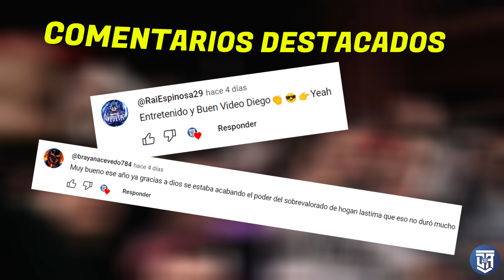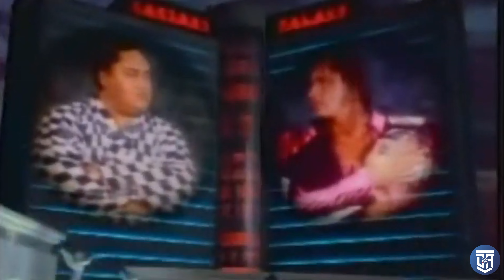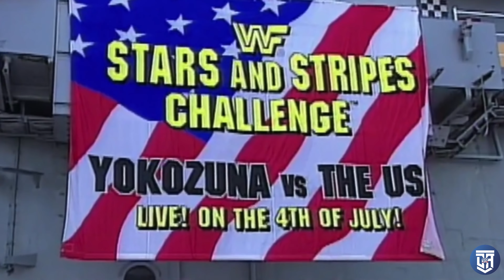WWF EN 1993 - RESUMEN DEL AÑO COMPLETO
En WWF estaba llegando una nueva generación de superestrellas, mucho mas pequeños y atléticos que las superestrellas de los 80´s. Seria el año en donde un importante programa de TV se crearía y cambiaria la visión y el formato de la lucha libre, me refiero a RAW.

WWE Wrestlemania en vivo en español lucha libre luchadores wwe superestrellas donde ver online gratis horarios cody rhodes roman reigns john cena austin theory the rock la roca the shield errores botches fails promos eddie guerrero ted dibiase jr gail kim campeones en su debut tributo historia goldust undertaker bromas año tras año resumenes en español documentales hulk hogan randy savage undertaker ultimate warrior